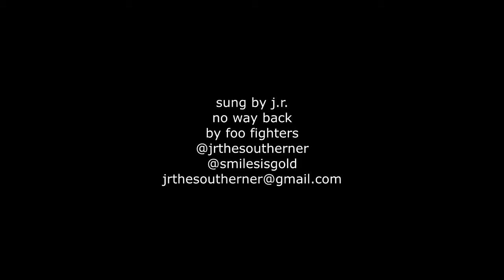finding dave ghrol